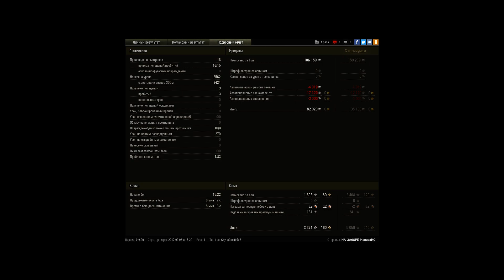рву на битах